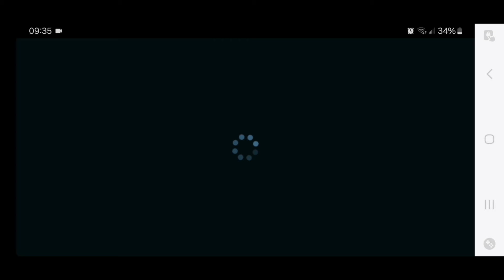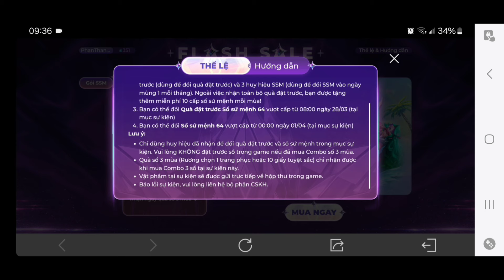Trải Nghiệm Đặt COMBO 3 MÙA review Full Khung avatar Sổ Sứ Mệnh 64 | Liên Quân mobile